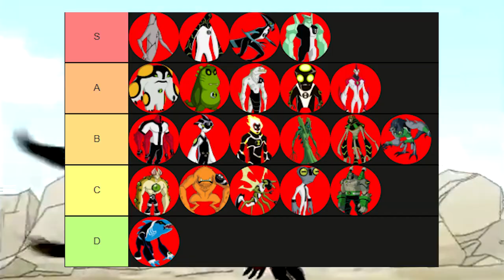Ben 10 - Kosmici, zegarek i mały chłopak co główną role gra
Ben 10 towarzyszył mi przez całe życie. Oglądałem go praktycznie od przedszkola aż do późnych klas podstawówki a gdy obejrzałem już wszystko często rewatchowałem niektóre serie. Dzisiaj pogadamy sobie trochę o tej pierwszej klasycznej serii.

0:00 - Wstęp
1:07 - Fabuła
8:12 - Postacie
10:52 - Tier Lista kosmitów
15:38 - Zakończenie